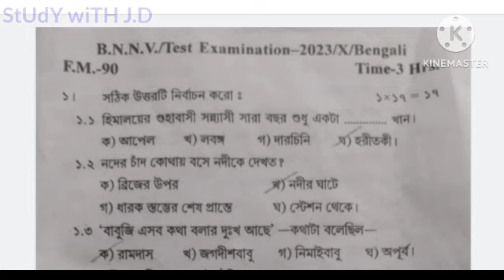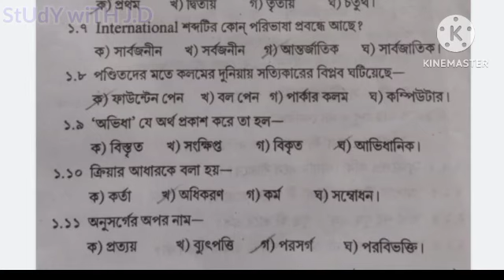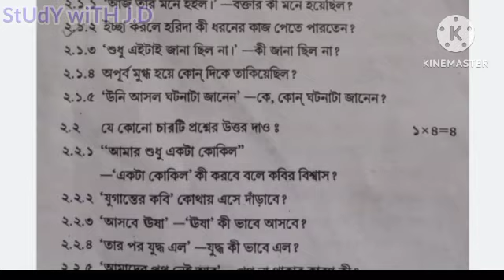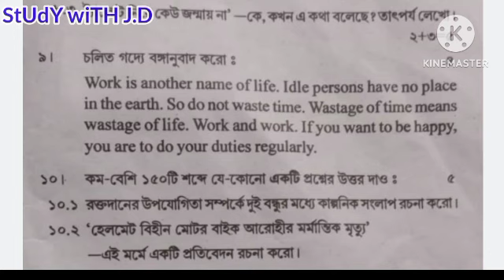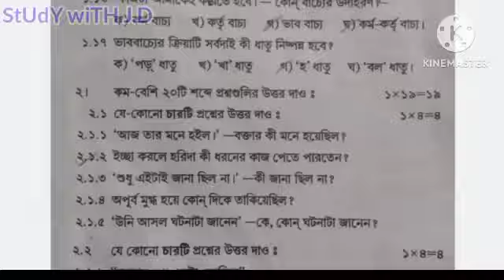মাধ্যমিক বাংলা টেস্টের প্রশ্নপত্র ২০২৩-২৪//2nd প্রশ্নপত্র